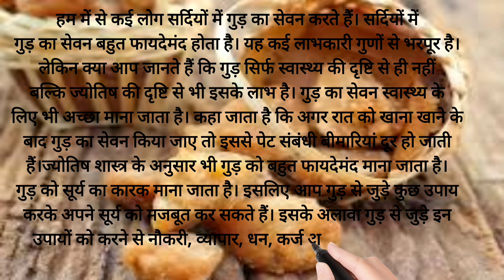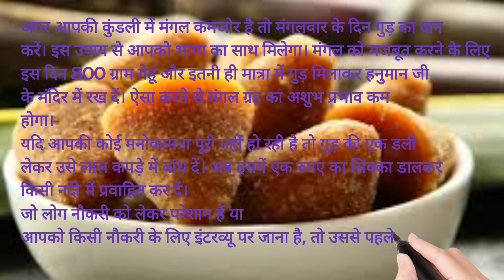गुड़ के ये छोटे से उपाय बदल देंगे आपकी किस्मत,कभी नहीं होगी पैसों की तंगी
vastu shastra
vastu tips
vastu shastra for home
Viral video
videos
Youtube video
youtube videos
गुड़ के ज्योतिष उपाय
lunar astro
learn astrology
Astrology remedies for jaggery
gud ke upay in hindi
gud ke upay totke
gud ke totke
Gud Ke Upay
home remedies
pranayama
Jaggery remedies